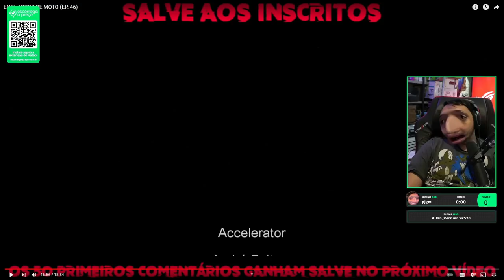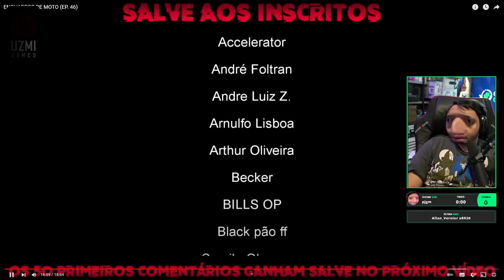POLÍCIA ACHOU UMA MOTO CARREGADA DE ARM4S 😲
🔴🔴🔴🔴 IMPORTANTE 🔴🔴🔴🔴